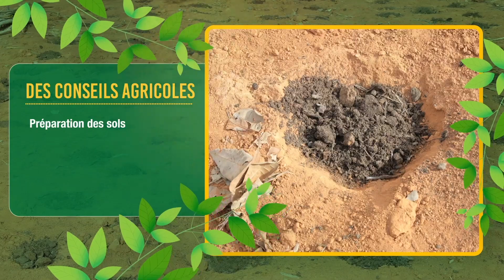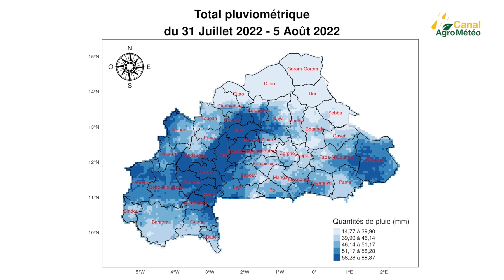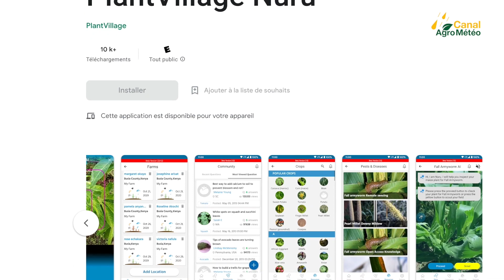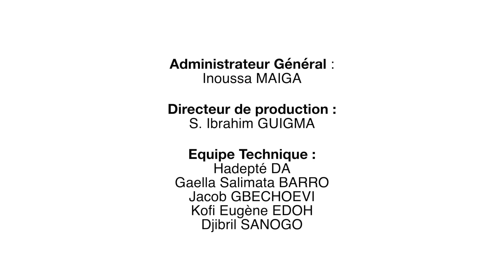Canal Agro Météo : Les parasitoïdes, une solution contre les ravageurs des cultures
Au Burkina Faso, la campagne agricole de saison humide s’accompagne le plus souvent de pullulation des ravageurs des cultures qui peuvent détruire une grande partie de la production si les mesures nécessaires ne sont prises à temps.

Pour éviter ou minimiser les risques de pertes de récoltes, il existe une méthode de lutte saine et écologique : la lutte biologique à travers les parasitoïdes, qui sont des insectes qui s’attaquent aux ravageurs des cultures.

Dans ce nouveau numéro de Canal Agro Météo, vous découvrirez comment se fait la lutte biologique à travers les parasitoïdes, ainsi que les avantages de cette méthode de lutte écologique.